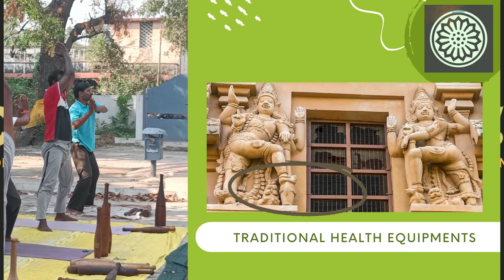பண்டிய தமிழர் அறிய வகை கர்லாக்கட்டை | Alchemy Talks, Tamil ❤️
Alchemy Talks video on Karlakattai and its various types. Due to change in time and nature, the ancient arts were lost. Its time for us to bring back the ancient arts back to life due to declining health of the nation.